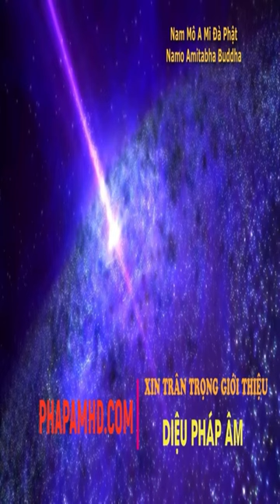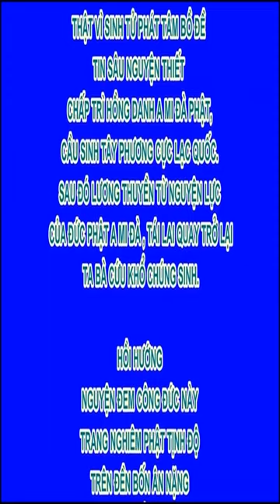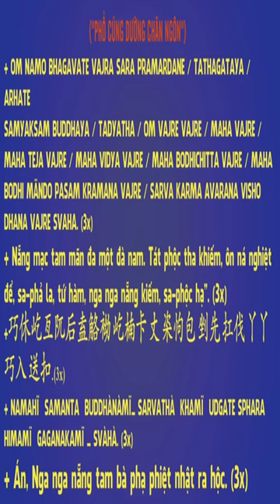Ông có chân có tay mà sao không lo lao động - Đức Phật khai thị